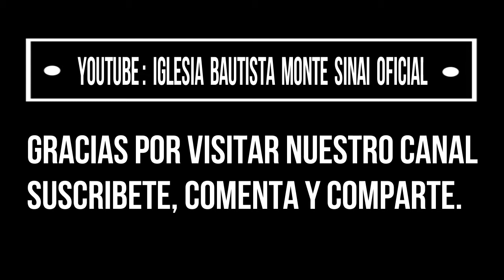SERVICIO EN DIRECTO/ PASTOR HECTOR AVILA/UNA MADRE EJEMPLAR INVITADO ESPECIAL: PASTOR ANTONIO MORENO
Servicio Matutino en DIRECTO con la Predicación Especial del Pastor Antonio Moreno- UNA MADRE EJEMPLAR.
Esperamos sea de Bendición para su vida.